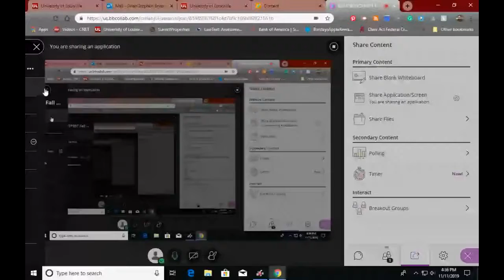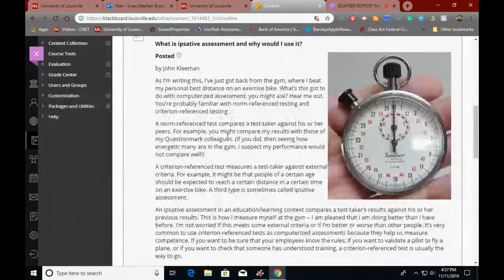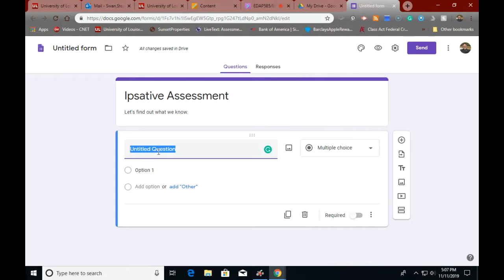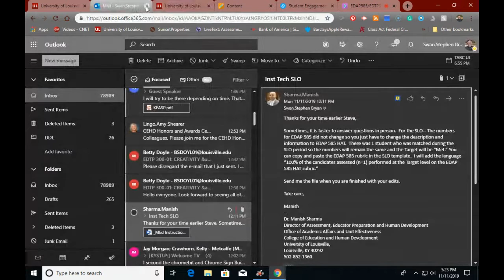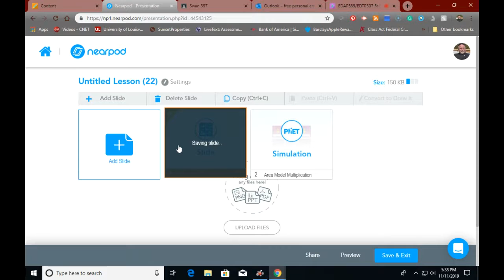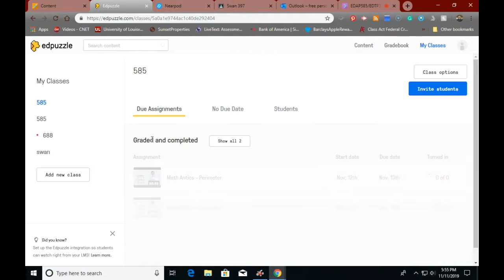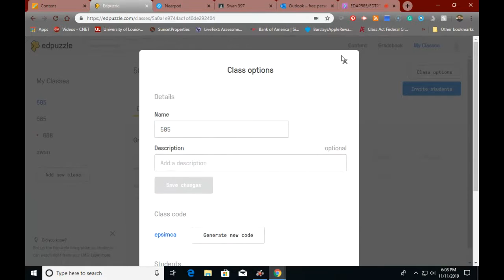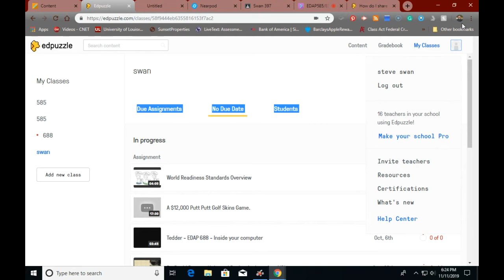11 11 19Module5